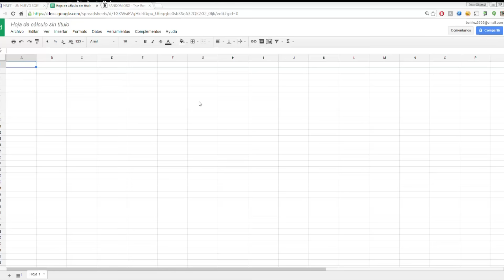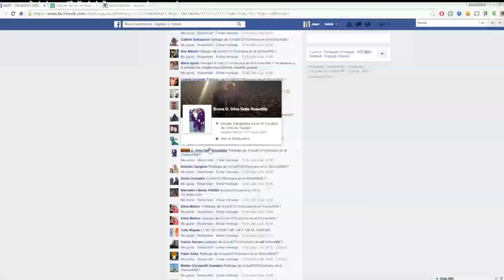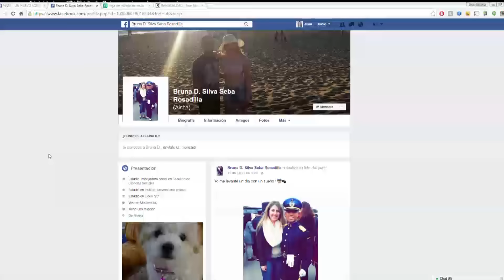EPSON II Sorteo NNET URUGUAY